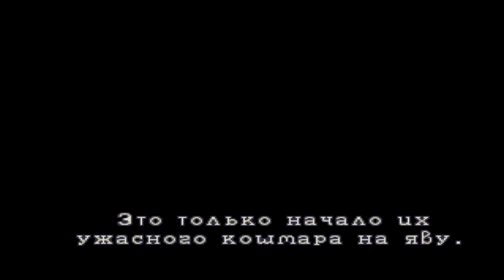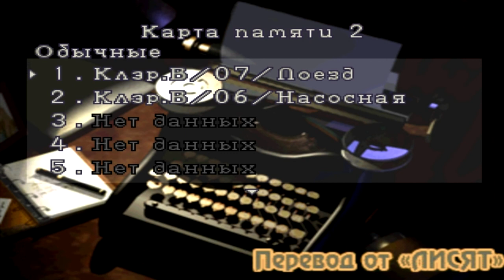Resident evil 2 [Leon сценарий A] прохождение [1 часть]